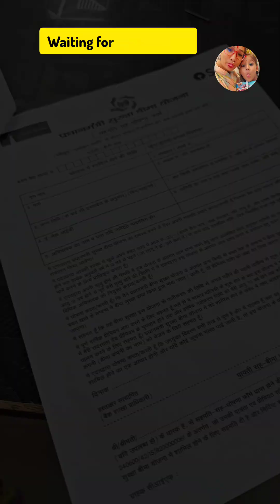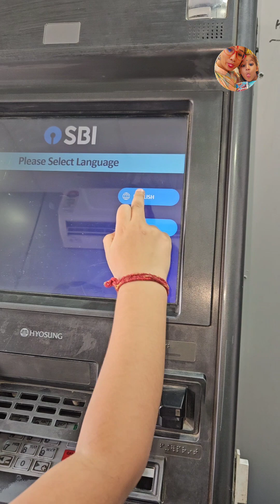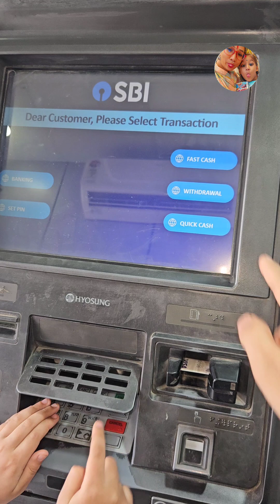My First Youtube payment | My Youtube Earning | My First Youtube Income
My First Payment From Youtube 🤑 | Youtube Earning Kitna aaya 🤔

My First Payment From Youtube || इतना ज्यादा आया 😱 Youtube first payment || कितना दिन लगा ❓️

First payment aane mein kitne din lage
First payment Kitna aata hai
My Youtube payment Kitna aaya
pehle Youtube payment
pahla Youtube earning
Youtube first payment kaise deta hai

My First thumbnail
Desi vlog
vlogs
Youtube first payment Tamil
Youtube first payment Telugu
gareeb ladki ka first payment
Middle class boy first Youtube payment Middle class girl Youtube first payment